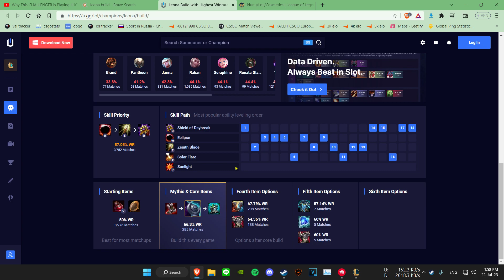1st time leona ranked